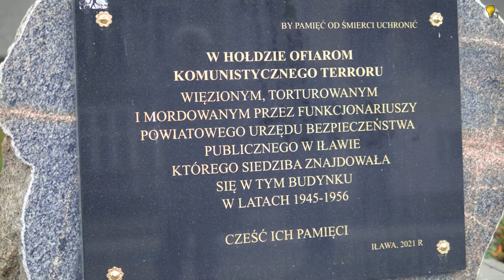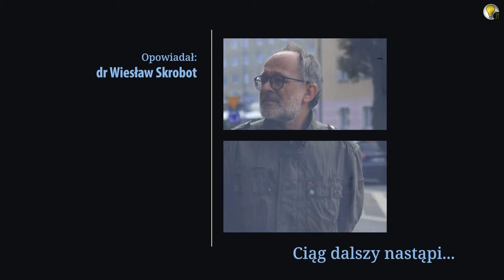SPACER Z HISTORIĄ ; Iława - miasto, które się odrodziło - ulica Kościuszki #17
Po 1945 roku Iława powstawała z ruin. Powoli odradzały się budynki mieszkalne, urzędy i cała infrastruktura.
Przechadzając się  ulicą Kościuszki, dr Wiesław Skrobot - regionalista i pasjonat historii, opowiada o przeszłości i budowaniu powojennej, polskiej Iławy. Zapraszamy na ten niezwykły spacer i już zachęcamy do dalszych przechadzek po Iławie.

"Ziemiami Odzyskanymi", stanowi dziś integralną część Polski. Ale ludzie przybyli tu ponad 70 lat temu (i ci, którzy tu zostali), włożyli ogromny wysiłek i wykazali się niezwykłą determinacją.

Dziękujemy za wsparcie Miasto Iława, bez którego ten film by nie powstał.